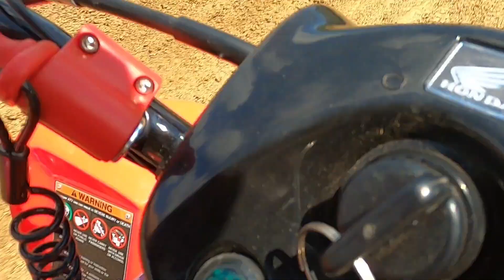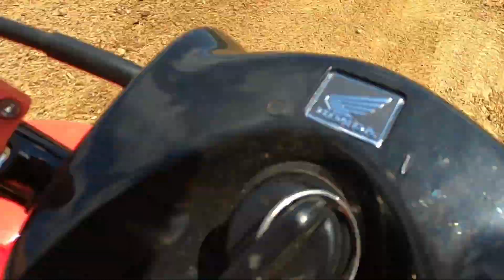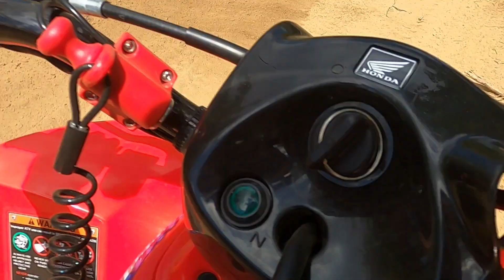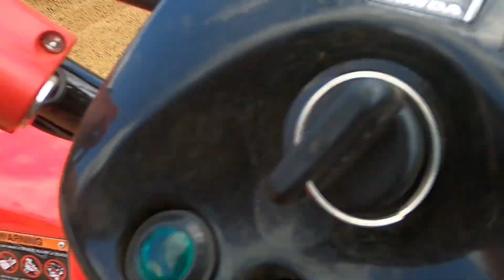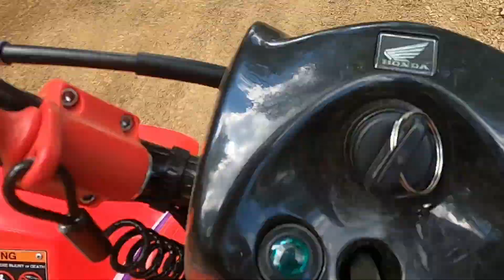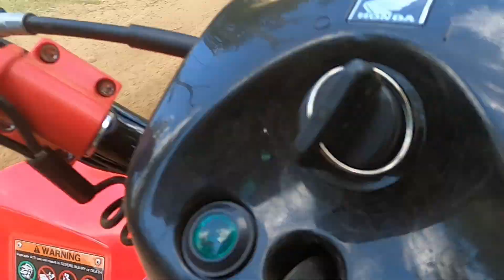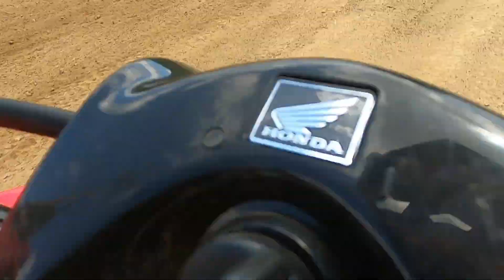fast traxx ATV onboard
fast traxx micro atv true beginner class 8-10-24

5 year old on a trx90. first full season and 1st time on the atv

Django helmet mount